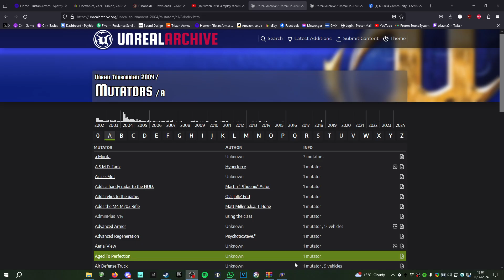UT2004 TDM - gods vs loco - Fractionary X2 - POV: Requiem